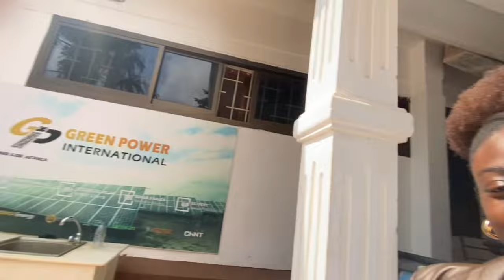A day in the Life.| End of year office Party.| George the Poet Listening Party.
Heyy lovlies,
I'm glad to be back!It has been a rough two to three weeks but i'm here. I have been struggling to keep up with vlogging and whenever i picked up my camera, i got so unmotivated. Anyway, this week i as busing running around with preparing the party. come with me to the office party and come see @GeorgeThePoet 's listening party.